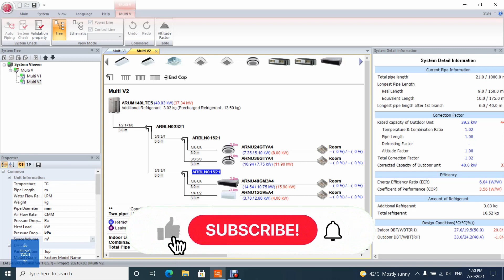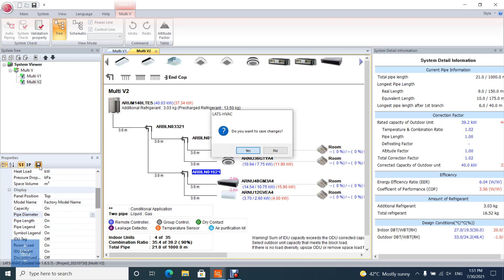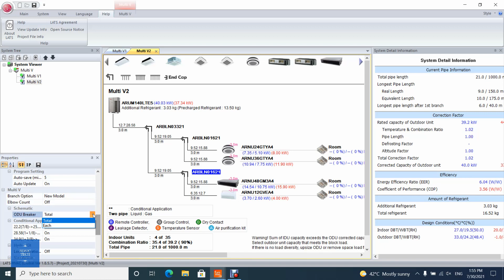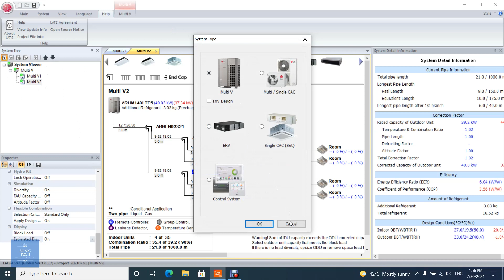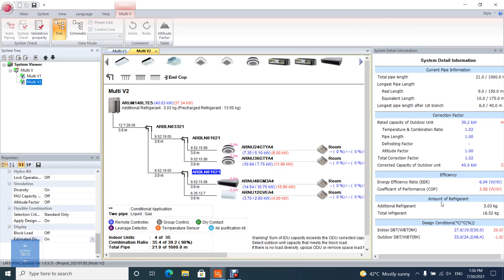Introducing Pane on LG Lats HVAC - LG Lats HVAC Tutorial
This video will show you the Pane on LG Lats HVAC.
LATS HVAC is an integrated model selection program for LG HVAC products, enabling an accurate and quick selection of the best model suitable to each site. Deriving results for test driving by piping lengths is also possible, the same as the LATS CAD program. In addition to model selection, faster estimation of refrigerant piping diameter and additional refrigerant is possible, along with auto printing of reports.

00:00 Intro
00:12 Main Video
06:30 Outro